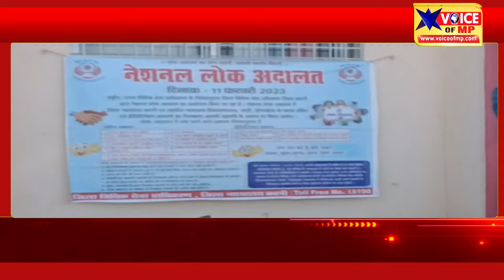कटनी में नेशनल लोक अदालत में शामिल होने के लिए जिला न्यायधीश ने की अपील